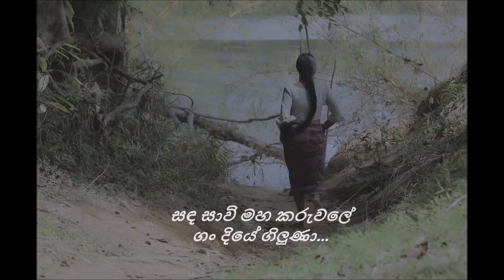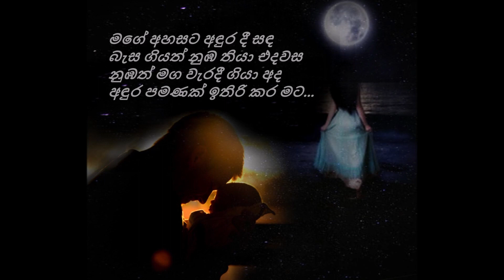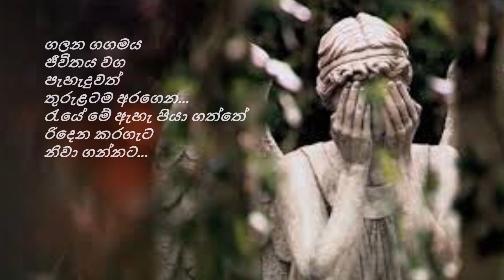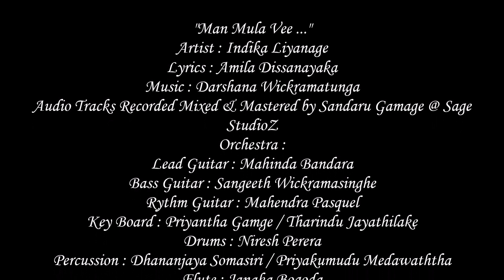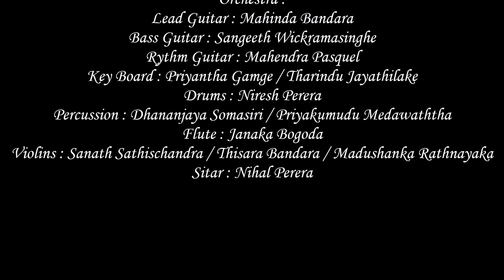Indika Liyanage New Song "Man Mulavi Dahawale" (Darshana Wickramatunga)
"Man Mula Vee ..."
Artist : Indika Liyanage
Lyrics : Amila Dissanayaka
Audio Tracks Recorded Mixed & Mastered by Sandaru Gamage @ Sage StudioZ
Orchestra :
Lead Guitar : Mahinda Bandara
Bass Guitar : Sangeeth Wickramasinghe
Rythm Guitar : Mahendra Pasquel
Key Board : Priyantha Gamge / Tharindu Jayathilake
Drums : Niresh Perera
Percussion : Dhananjaya Somasiri / Priyakumudu Medawaththa
Flute : Janaka Bogoda
Violins : Sanath Sathischandra / Thisara Bandara / Madushanka Rathnayaka